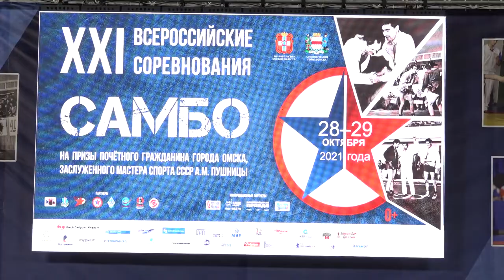XXI Всероссийские соревнования по самбо на призы Александра Пушницы